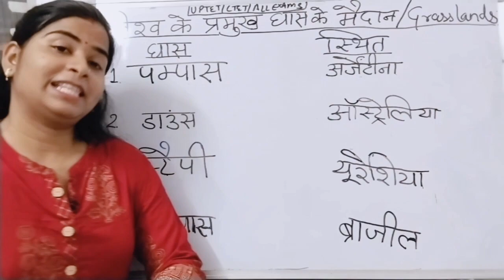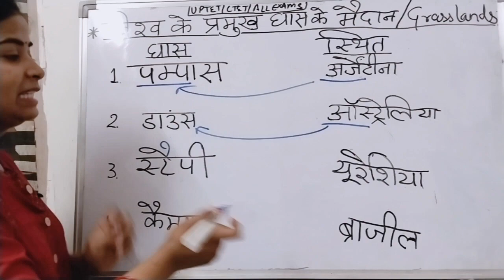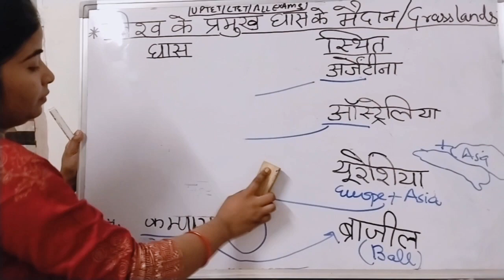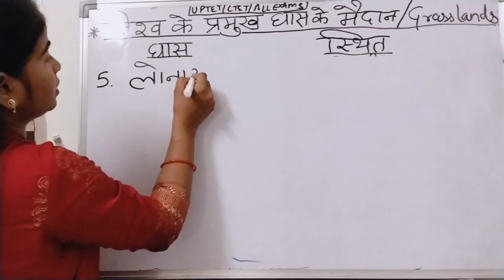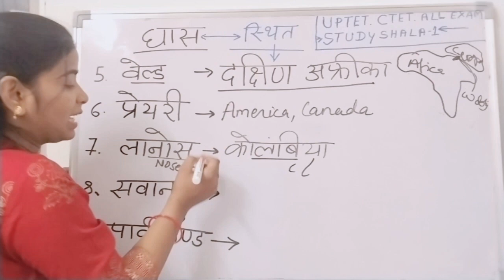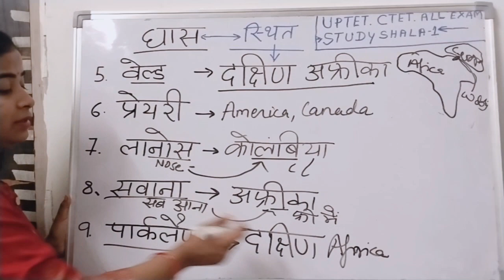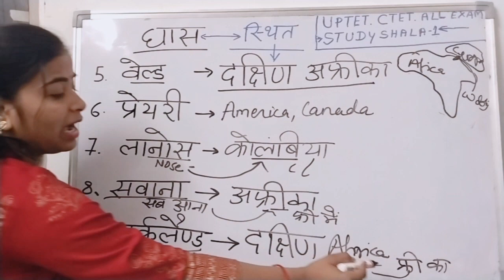विश्व के प्रमुख घास के मैदान|Grasslands of india|static Gk class -2 by Apoorva mam|For all exams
विश्व के प्रमुख घास के मैदान|Grasslands of india|static Gk|For all exams